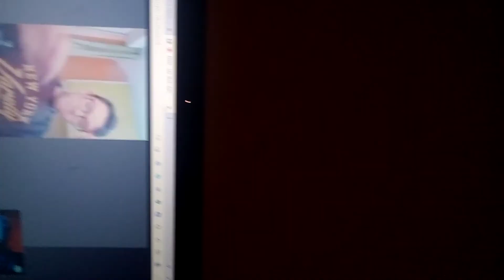MAMMA MIA CHE ACQUISTI DELLE ITALIANE(ROMA-FIORENTINA-INSIGNE-TORONTO)w/Leon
Canale di leon